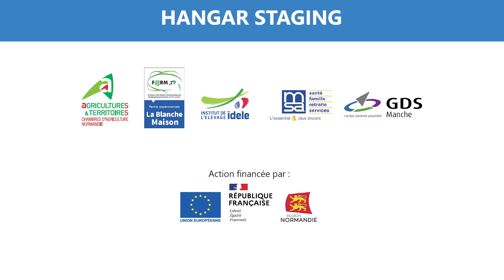Hangar Staging - Etat des lieux | La traite : Approche globale pour une traite de qualité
Le projet Hangar Staging vise à améliorer et réaménager son bâtiment d’élevage à moindre coût, en partant de l’existant, pour en faire un outil confortable, durable et source de bien-être pour les hommes et les animaux.

Le bâtiment d’élevage est au centre de multiples préoccupations et enjeux : le montant des investissements, les coûts de fonctionnement, le bien-être animal, le confort au travail, la durabilité du projet, … Tout projet doit aujourd’hui intégrer ces éléments. La phase initiale du projet a permis d’établir un état des lieux du bâtiment et des installations sous plusieurs angles, en mettant en jeu différentes expertises :
• La traite, sous l’angle du matériel, de la circulation des animaux et sous l’angle travail et ergonomie
• Le travail
• Le bien-être animal et le comportement des animaux
• L’ambiance et la ventilation du bâtiment d’élevage
• Les aspects constructifs et dimensionnels du bâtiment
• La production des déjections animales
• La consommation en eau des animaux
• La luminosité tant pour les animaux que pour les hommes
• L’approche du bâtiment sous l’angle de la charte d’écoconstruction en élevage, Ecobel

Chaque thématique a fait l’objet de propositions techniques. Enfin, la phase de conception, et ses 5 grandes étapes, a été également détaillée.

Partenaires : Chambres d’agriculture de Normandie, MSA Côtes Normandes, IDELE, Ferme expérimentale de Normandie La Blanche Maison, GDS de la Manche

Avec le soutien financier de la Région Normandie, l’Union européenne et le Fonds européen agricole pour le développement rural : l’Europe investit dans les zones rurales.

REJOIGNEZ-NOUS
NE MANQUEZ PAS NOS DERNIÈRES VIDÉOS